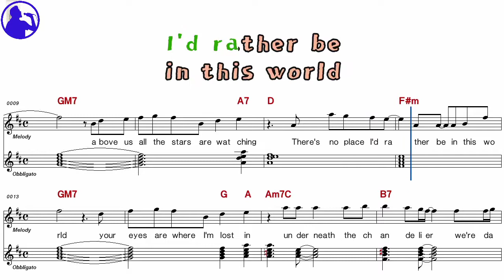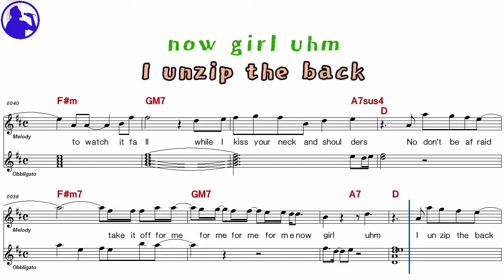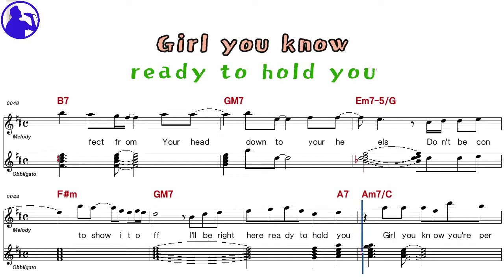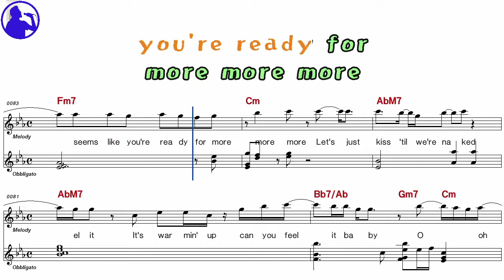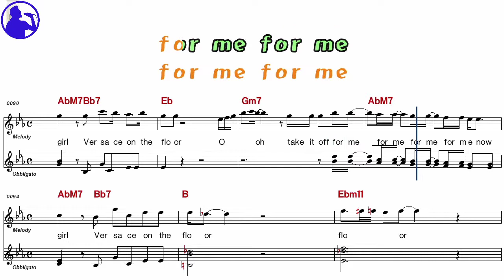Bruno Mars-Versace on the floor karaoke sheet music for players,chord,chorus,Lyrics add(Ye karaoke)